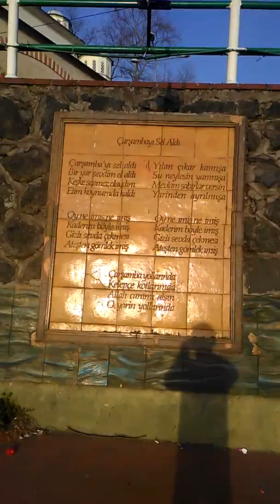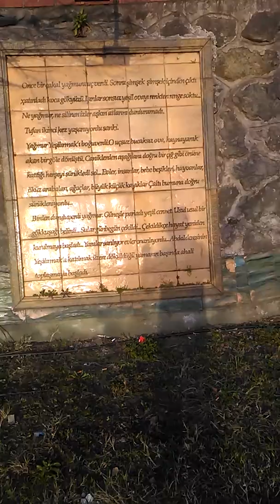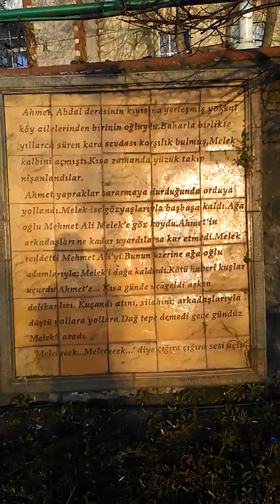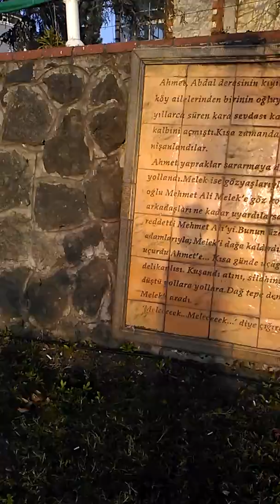SAMSUN ÇARŞAMBA 🛁🛫🛬🛰🛰🛰🛰🎑🏇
Yavru vatan çarşamba aşıgı kardeşiniz 40 kilometre uzakta olsada çarşamba nasıl ilerler nasıl gelişir onun peşinde büyük adam olamasakda gönlümüz büyük elimiz açık Hazreti Mevlananın dedo gibi ne olursan ol yine gel